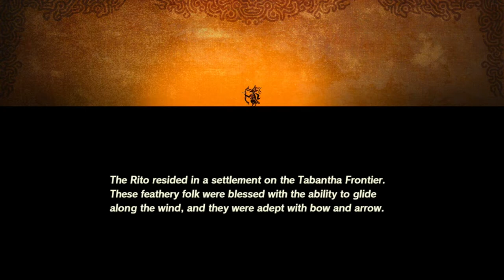Age of Calamity |Ep. 3| Wings of Snow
Age of Calamity! A sequel to the original Hyrule Warriors only this time with a canon timeline story. What will Egg do? Will Link kill the baddies? Will Revali be amazing and an ass? Find out on this playthrough of Age of Calamity!